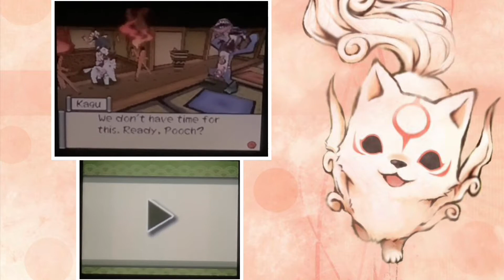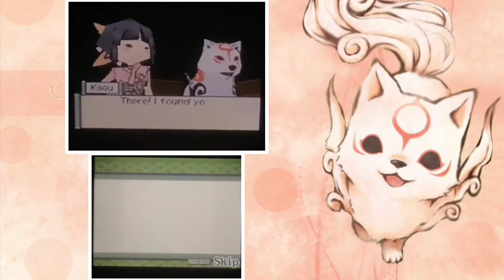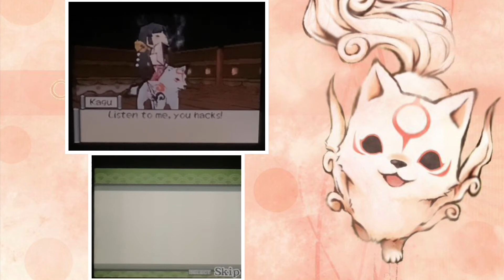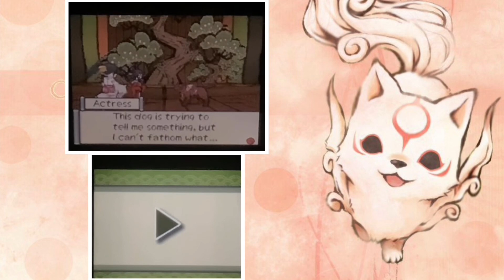Okamiden épisode 16 - Ce combat éclaté - let’s play 100% | FR